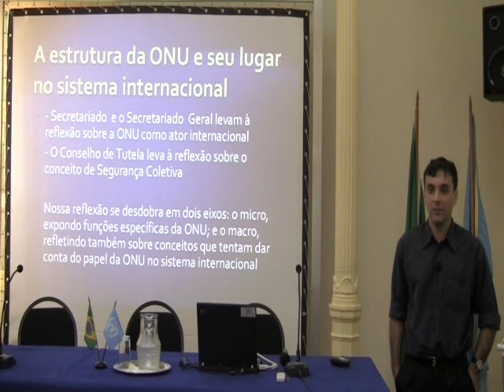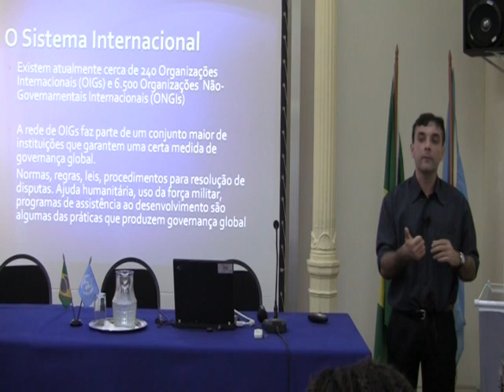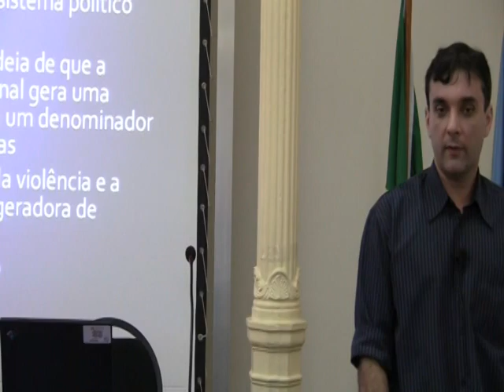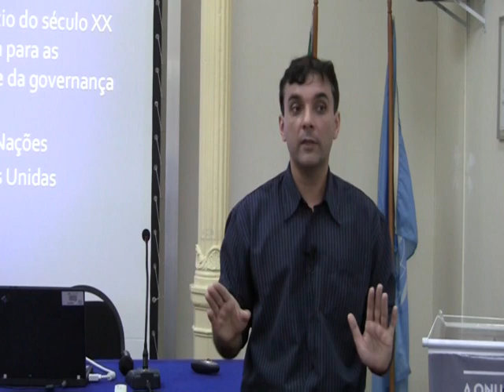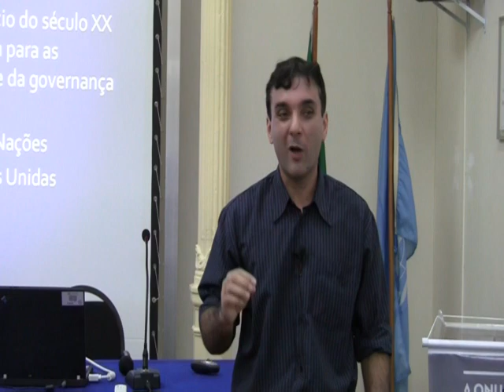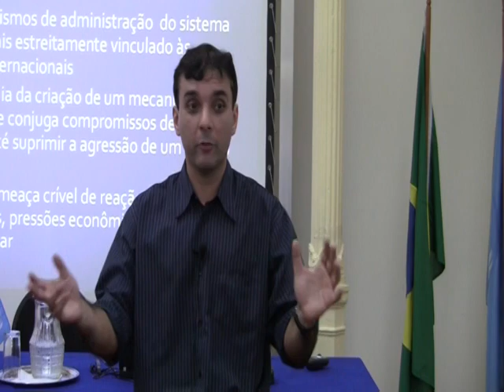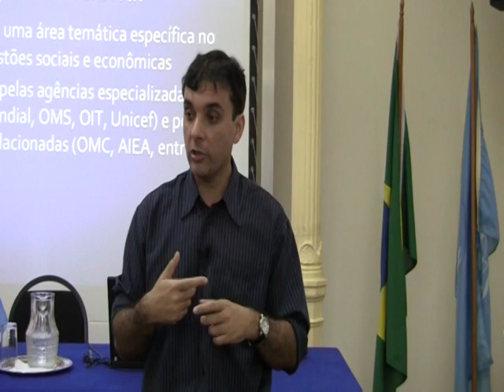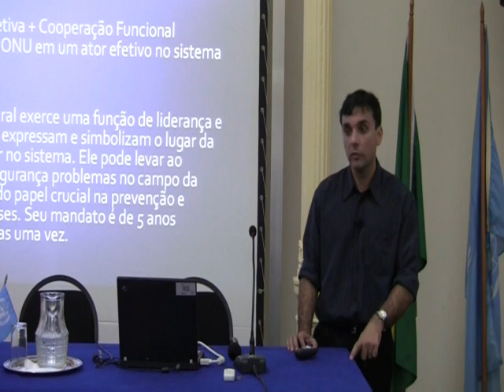Curso Universitários pela Paz: Leonardo Valente (NEI/UFRJ) - parte 07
Acima, palestra do professor Leonardo Valente, do Núcleo de Estudos Internacionais da UFRJ, com o tema "Estrutura da ONU: Conselho de Tutela, Secretariado e Secretário-Geral".

A palestra ocorreu na última quinta-feira, 14 de julho de 2011.